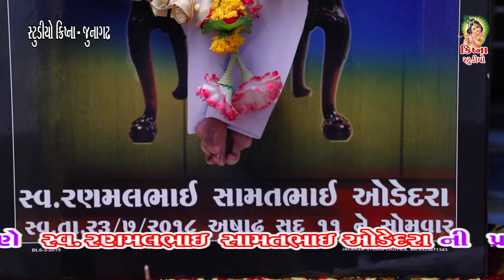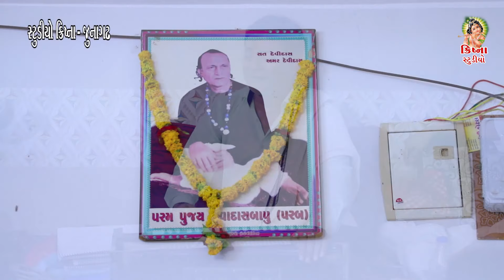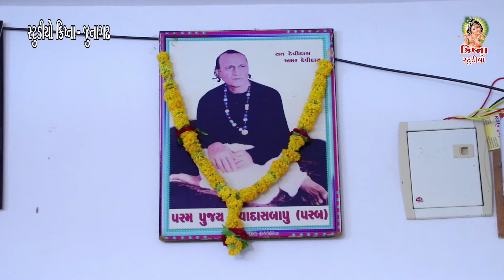સાઇ મુંજા મેરૂ રે કરો તો_ શૈલેષ મારાજ્